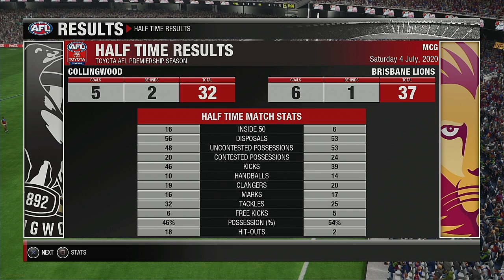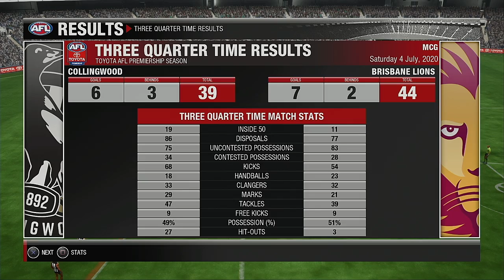AFL 2020 Premiership Round 16 Collingwood Magpies VS Brisbane Lions